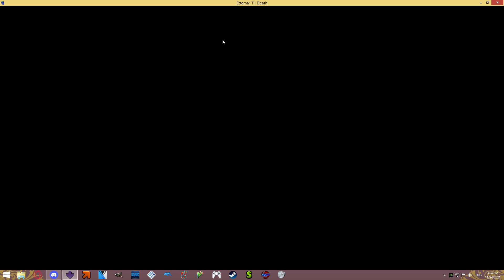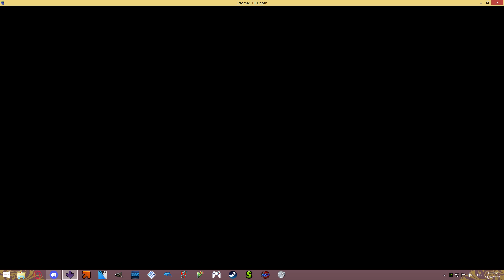Stamina practice go brrrrrrr (Mo Jambo 4k)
thing ya know